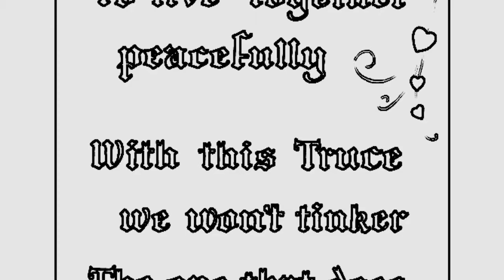Tom & Jerry | The Peace Treaty | Classic Cartoon